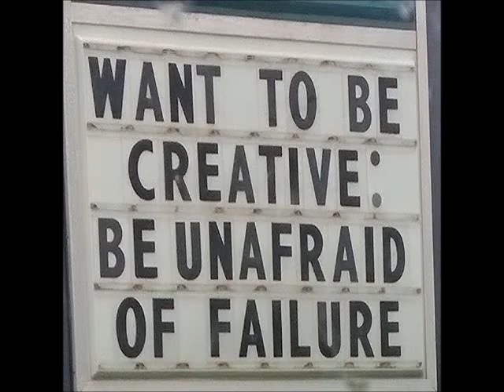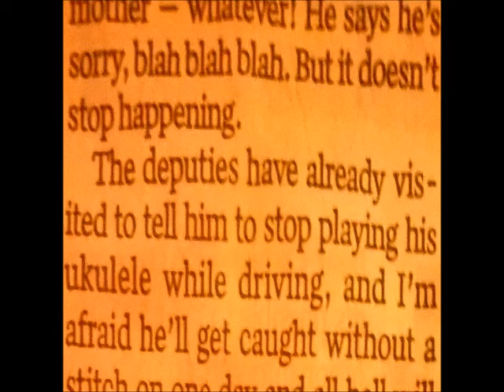The Devil Went Down to Downers Grove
I don't know why, but he was heading towards Westmont.